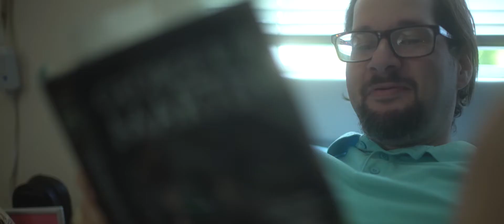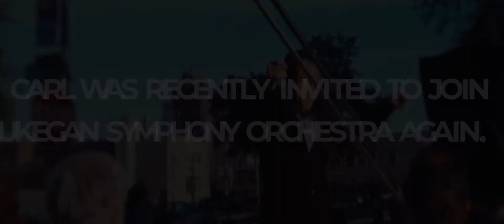Homeless Shelter Fundraising Video // PADS Lake County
It all started when PADS Lake Co. received a call that two people were living in the woods. What transpired is a story of compassion and an opportunity for one man to revisit his love of music.

This nonprofit fundraising video was produced for PADS in Lake County, IL.

To see a full list of ALL the gear we use
Music licensing sites we recommend:
🎧 -Music Bed (FREE month-business subscription)

PADS Lake County offers a comprehensive approach to combatting homelessness with the compassion and respect we all deserve.

Since 1972, PADS has faithfully provided immediate, critical services to the neediest among us – individuals and families that are experiencing homelessness in Lake County. PADS is the first point of contact and the ONLY emergency shelter for the homeless in Lake County. For more information about this Waukegan nonprofit,

. All aerial drone shots filmed by a licensed remote pilot.